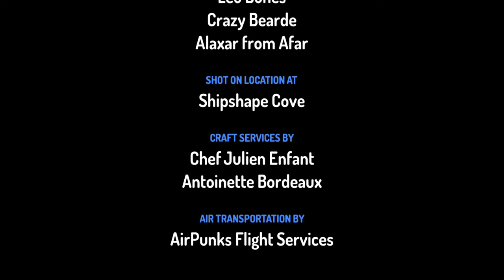банко Епизод 18 извънземното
искам да отбележа че в някой от епизодите говоря тихо това е защото имах гости и затова включително тези двата епизод